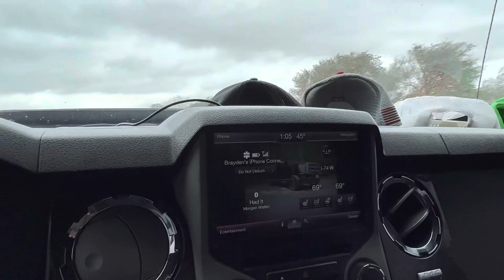Traveling 1000 miles in 3 days delivering and picking up tractors!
Need parts for your tractor? Feel free to checkout my eBay store where I have thousands of parts listed and new listings going up daily!